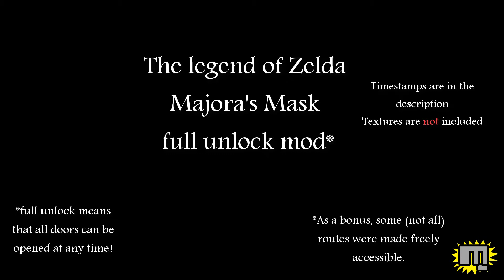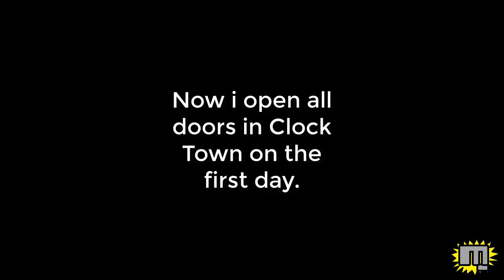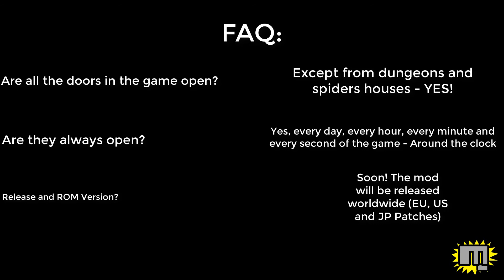Zelda Majora's Mask full unlock Mod #1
The legend of Zelda Majora's Mask full unlock Mod / Hack

You always wanted to enter any house at any time?
Well my friends now it is possible. Now you can explore everything!

Soon we will release the patches worldwide (EU, US and JP).

Timestamps:
0:00 - 3:32 Back to Hyrule
3:44 - 7:31 East Clock Town
7:32 - 7:44 Clock tower
7:45 - 9:21 West Clock Town
9:22 - 10:21 Kafei's Room
10:23 - 11:51 Milk Road and Gorman Track
11:58 - 13:29 Romani Ranch